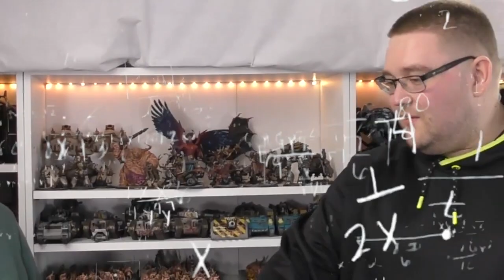Luetin09 let's play Warhammer for BRAGGING RIGHTS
Midwinter Minis made a challenge to Henry Cavil for Charity, but I'm making a bigger challenge, I CHALLENGE Luetin09 for the ultimate cause, BRAGGING RIGHTS! No-one can stand before the LAST WALL PROTOCOL! 😂😂😂

Massive shoutout to Terrorblades (one of my members) for making this kickass trailer! Go Sub to him!